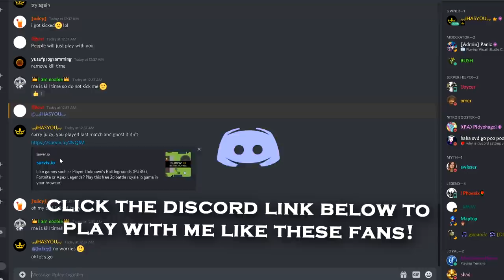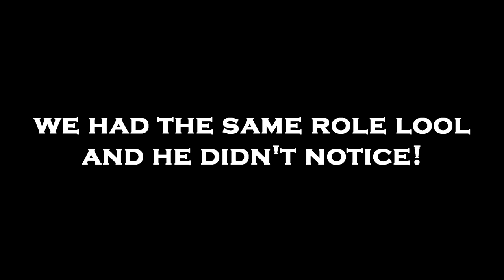Surviv.io GODMODE *UNLOCKED* in 50 vs 50 (18 kills Gameplay)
This has got to be the biggest surviv.io troll to date on the 50 vs 50 game mode.

Music